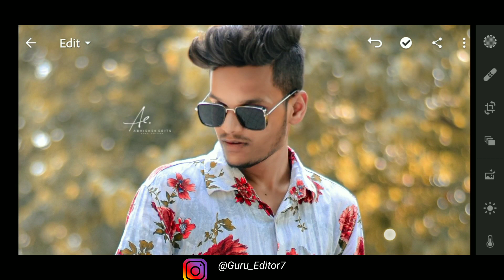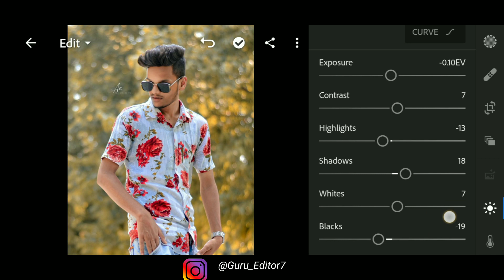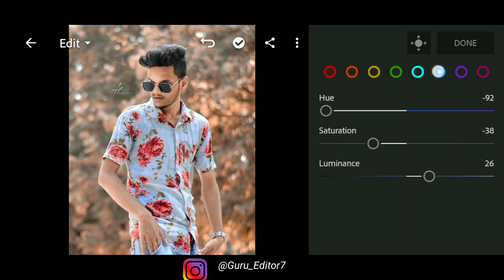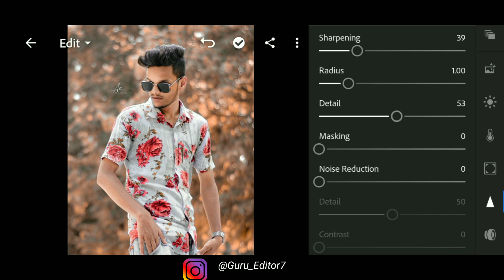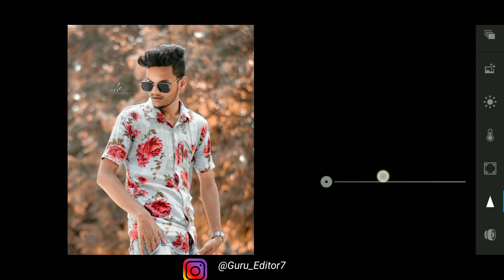Lightroom Mobile Teal & Orange Colour Grading Tutorial In Hindi - Guru Editor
guru Photoshoot Vlog - 1

Video edit by - kinemaster app